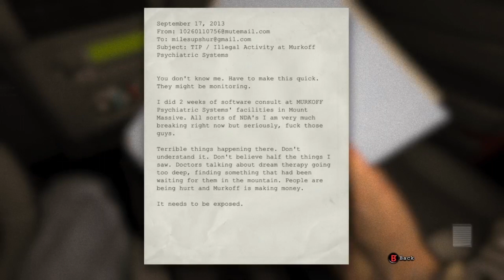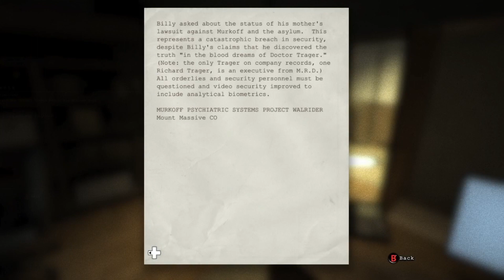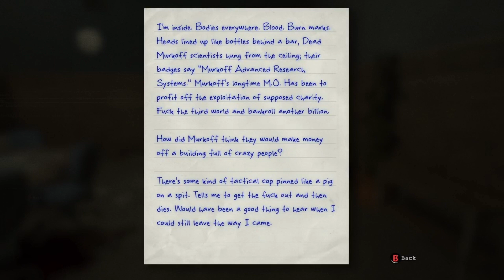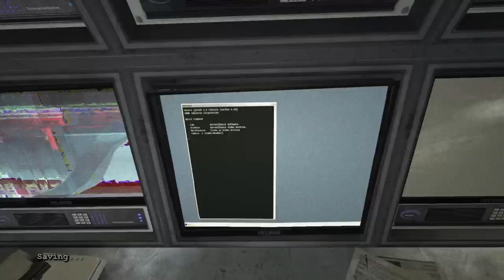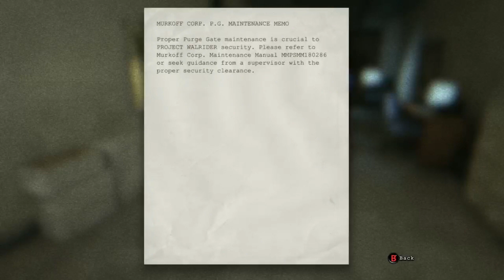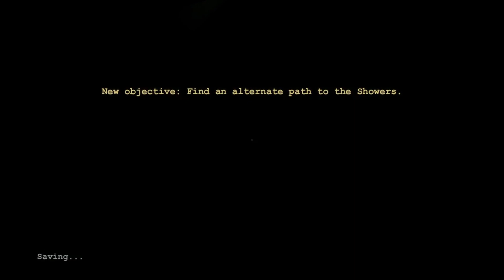Outlast Play Through | Episode 1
I hope you guys enjoy episode 1 of the Outlast play through. I can't wait to record the next episode for you!